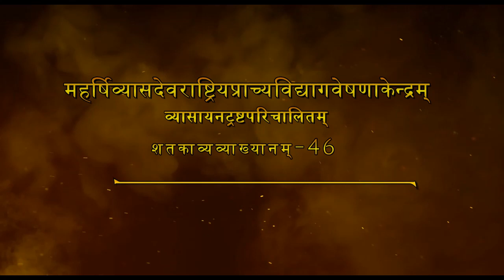किरातार्जुनीयस्य प्राप्तपाण्डूलिपिग्रन्थानां गवेषणम् lecture delivered by Dr.Debabrata Bera AsstPr.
Vyasashree Jnanadeepah100 lecturer series ,part -2 (Kavyavimarsh )
(काव्यविमर्शः- (46)
Topic- किरातार्जुनीयस्य प्राप्तपाण्डूलिपिग्रन्थानां गवेषणम्
Date.23.07.2023
(Programme)
4.00pm.Mangalacharan4.00pm.Mangalacharan
Dr. Durgasaran Ratha, National Sanskrit University, Tirupati
4.05pm- Introduction to the webinar and blessings - Professor Harekrishna Satpathy. Former Vice Chancellor , Central Sanskrit University, Tirupati and KISS University.President of the JNANADEEPA series.
4.20pm- Topic for Discussion- किरितार्जुनीयस्य प्राप्तपाण्डूलिपिग्रन्थानां गवेषणम्
Resource person - Dr. Debabrata Bera, Assistant Professor in Sanskrit. Sahid Matangini Hazra Govt degree college for women. kulberia Purba Medinipur WestBengal
Coordinator
Professor Prashant Kumar Mahala. Professor in Sanskrit,Raiganj University. W.B
Shanti patha-
Dr. Umakant Panda. Director
MVNRI, Vedavyas
Pls join at 3.50pm
 Venue- Google meet And  .Facebook live of व्यासश्रीज्ञानदीप
All are requested to join and visit our youtube channel of the webinar .
With regards
Dr. B.Sarangi
Convenor